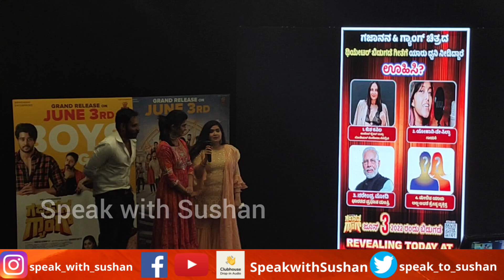ಗಜಾನನ ಬರ್ತಾ ಇದಾನೆ ಅಂತ ಹೇಳಿದ ವೈರಲ್ ಧ್ವನಿಯನ್ನು ಗೆಸ್ ಮಾಡಲು ಅದಿತಿ ಪ್ರಭುದೇವ್ ಟಾಸ್ಕ್ ಕೊಟ್ಟ ಡೈರೆಕ್ಟರ್ ಅಭಿ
Wait and watch now...